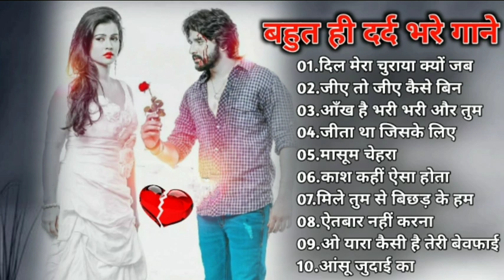Hindi_Sad_Songs_-प्यारमेंबेवफाईकासबसेदर्दभरागीत|हिन्दीदर्दभरेगीत|_90s_Evergreen_Song💔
90's 80's Songs 💗💗 || सदाबहार गाने || Evergreen Songs || Udit Narayan & Alka Yagnik Songs 80's70's90's सदाबहार हिंदी गाने 🌹 अलका याग्निक सॉन्ग 💖 कुमार सानू गीत 💔 Purane Gane mp3 . अलका याग्निक सॉन्ग 💔 80's70's90's सदाबहार पुराने गाने 🌹 Alka Yagnik Best Song 💖 कुमार सानू गीत . सदाबहारपुरानेगाने​ hindisadsongs​ 90severgreen​ _-_-_-_-_-_-_-_-_-_-_-_-_-_-_-_- Songs List :- _-_-_-_-_-_-_-_-_-_-_-_-_-_-_-_-_ Hindi_Sad_Songs_-_प्यार_में_बेवफाई_का_सबसे_दर्द_भरा_गीत_|_हिन्दी_दर्द_भरे_गीत_|_90s_Evergreen_Songs बेवफाई के सबसे दर्द भरे गाने, हिंदी सैड सॉन्ग सुपरहिट, दिल को छू जाने वाले गीत, जूकबॉक्स MP3, सदाबहार ओल्ड गाने, super hit sad songs, Hindi Bollywood songs, all Bollywood songs, very sad songs, हिंदी बॉलीवुड सोंग्स सैड, 90s Evergreen, कुमार सानू अलका याग्निक उदित गीत, मेरे दिल को छुआ भारतीय, Hindi sad song superhit, Kumar Sanu Alka Yagnik Udit Narayan sad songs अलका याग्निक उदित नारायण, अलका याग्निक सॉन्ग, अलका याग्निक कुमार सानू, अलका याग्निक सोंग, अलका याग्निक सोनू निगम के गाने, अलका याग्निक भजन, अलका याग्निक उदित नारायण सॉन्ग, अलका याग्निक के गाने वीडियो, अलका याग्निक का गाना, अलका याग्निक वीडियो सॉन्ग, अलका याग्निक aur kya, अलका याग्निक ab tumhare hawale watan, अलका याग्निक aa jaana aa jaana, अलका याग्निक akhiyaan milaoon kabhi from raja, अलका याग्निक age, अलका याग्निक bhangda paale, अलका याग्निक budhi ghodi lal lagam, अलका याग्निक chand ke paar chalo, अलका याग्निक chunri, अलका याग्निक chhule chhule, उदित नारायण अलका याग्निक dj, कुमार सानू अलका याग्निक dj, अलका याग्निक ektu लज्जा chokhe ektu लज्जा mukhe, अलका याग्निक family, अलका याग्निक gali mein aaj chand nikla, अलका याग्निक hanuman chalisa, अलका याग्निक hum pyaar hain tumhare, अलका याग्निक itna main chahoon tujhe, अलका याग्निक i love you, अलका याग्निक idhar chala main udhar chala, अलका याग्निक judaai judaai pt 2, अलका याग्निक janina kemone, अलका याग्निक jaaneman jaane jaan, अलका याग्निक kothe upar kothari, अलका याग्निक kyaa dil ne kahaa, अलका याग्निक kuch kuch, अलका याग्निक khali dil nahin jaan bhi hai, अलका याग्निक kudiyan shaher diyan, अलका याग्निक khamoshi hai ek baja hai b, अलका याग्निक kabhi bhula kabhi yaad kiya, अलका याग्निक ladki badi anjani hai, अलका याग्निक mp3 सॉन्ग, अलका याग्निक mp3 डीजे, कुमार सानू अलका याग्निक mp3, सोनू निगम अलका याग्निक mp3 सॉन्ग, उदित नारायण अलका याग्निक mp3 गाने, उदित नारायण अलका याग्निक mp3, कुमार सानू अलका याग्निक mp3 गीत, मोहम्मद अजीज अलका याग्निक mp3, मोहम्मद अजीज अलका याग्निक mp3 गाने, कुमार सानू अलका याग्निक mp3 गाना, अलका याग्निक nadeem-shravan के गाने, अलका याग्निक o jaana, अलका याग्निक o rey chhori, अलका याग्निक pyar karte hai hum (jhankar), अलका याग्निक pyar hamein pyar tum, अलका याग्निक ruk majnu, अलका याग्निक ram lakhan duno bhaiya, अलका याग्निक rabba mere rabba, अलका याग्निक song, अलका याग्निक sad song, अलका याग्निक tujhe yaad na meri aayee, अलका याग्निक tum dil ki dhadkan mein, अलका याग्निक tum dil ki dhadkan mein-duet, अलका याग्निक tere mere pyar mein, अलका याग्निक tujhko hi dulhan banaunga, अलका याग्निक thare vaste re dhola, अलका याग्निक tune mujhko, अलका याग्निक udte बादल से पूछो जेडी, अलका याग्निक udja गोभी kawan जीत, अलका याग्निक wadiye ishq se, अलका याग्निक yeh jeevan jitni bar mile, अलका याग्निक yeh hare kaanch ki choodiyan, अलका याग्निक yeh neeli peeli choodiyan, अलका याग्निक yeh silsila hai pyar ka, अलका याग्निक zindagi main tujhi pe lutaunga, अलका याग्निक zara dekh mera deewanapan, अलका याग्निक 2019, अलका याग्निक सॉन्ग 2019, अलका याग्निक सॉन्ग 2020 ________________________________________________________ hindisadsongs​ बॉलीवुडदर्दभरेगीत​ besthindisongs​ bollywoodsongs​ allbollywoodsongs​ bollywoodallsongs​ allbollywoodsonganew​ evergreenhits​ superhithindisongs​ oldisgoldsongs​ latamangeshkarsongs​ latamangeshkar​ kumarsanusongs​ kumarsongs​ mukeshsuperhitsongs​ uditnarayansongs​ uditnarayan​ kishorekumarsongs​ kishorekumar​ bewafasonga​ oldhindilovesadsong​ 90shindisongs​ सदाबहारपुरानेगाने​ 90sromanticsongs​ hindisadsongs​ kumarsanusongs​ kishorekumarsongs​ Dardbharegeet​ बॉलीवुडदर्दभरेगीत​ 90severgreen​ Besthindisongs​ AzizAlkaduetsongs​ bollywoodsongs​ Allbollywoodsongs​ EvergreenHits​ अनुराधापौडवालसदाबहारगाने​ Bollywoodsongs​ allBollywoodsongs​ Mukeshsuperhitsongs​ MukeshDardbharenagmegane​ मुकेशकेगाने​ दर्दभरेगीत​ दर्दभरेनगमेगानेमुकेश​ सर्वश्रेष्ठमुकेशहिटगाने​ सुपरहिटहिंदीगाने​ allsongsold​ oldisgoldsongs​ Bollywoodallsong​ _______________________________________________ मिलतेमिलतेहसीवादियोमें​ रबकरेतुझकोभीप्यार​ तारोंकाचमकतागहनाहो​ तूनेप्रीतजोमुझसेजोड़ी​ क्यातुम्हेंपताहैऐगुलशन​ तेरीदुल्हनसजाऊंगी​ क्यानहींकियाक्याकिया​ छोड़केनाजाओपिया​ कसमखाकरकहो​ एकमेरीगलीकीलड़की​ इश्कमेंएकपलकीजुदाई​ तूधरतीपेचाहेजहांभी​ तूशायरहैमैंतेरीशायरी​ जानओमेरीजान​